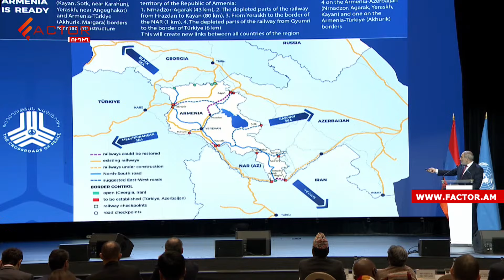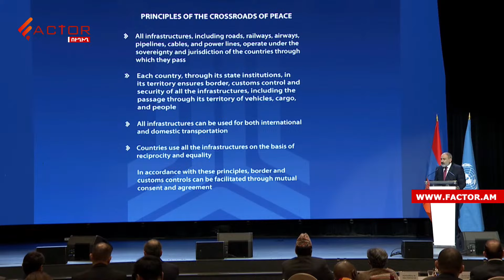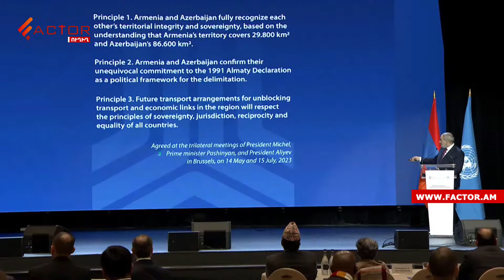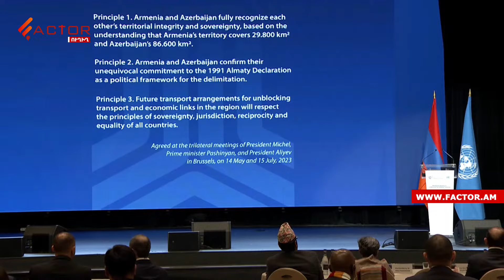Փաշինյանը քարտեզ ներկայացրեց․ ՀՀ-ն պատրաստ է վերականգնել Ադրբեջանի հետ երկաթուղային կապը